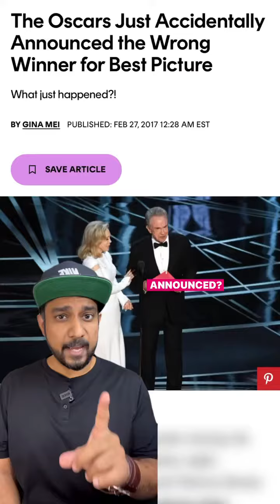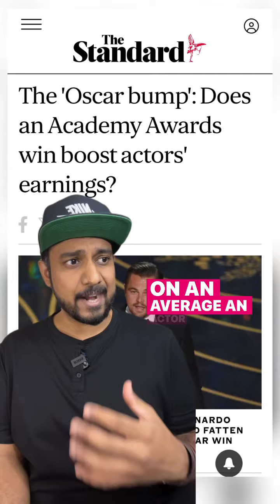Business of Oscars - 7 facts 🤑 [Plus 1 hack]